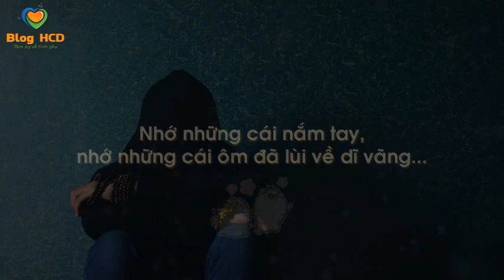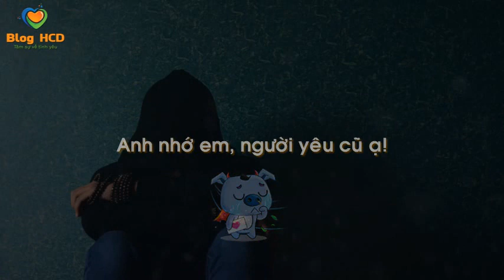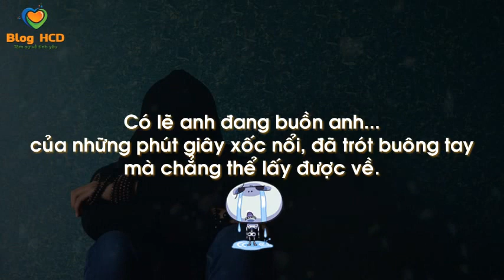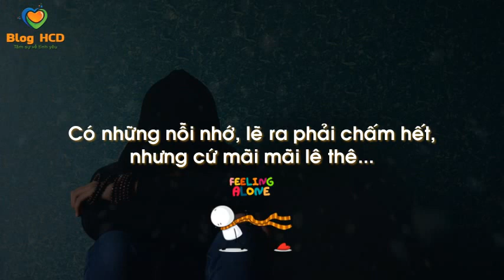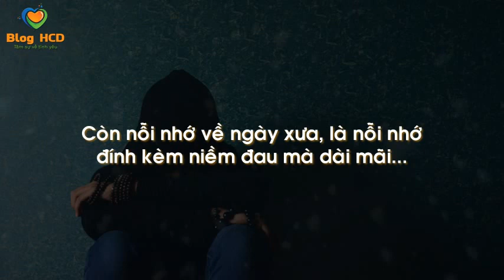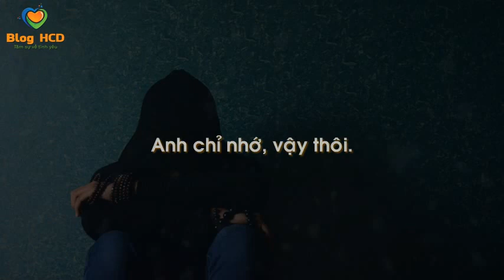Anh nhớ em người yêu cũ! Xem rồi khóc đấy!| Blog HCD ✔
Anh nhớ em, người yêu cũ ạ! Bởi quên nhau là điều chẳng thể, bởi mấy ai dắt nhau qua thương nhớ mà bỏ mặc được nhau… Nên nỗi nhớ em, bản thân anh không thể nào kiểm soát.

👸 Tác giả: Thế Vinh
♫ Bài hát: Canon in D Major
📞 Hoặc gọi trực tiếp: 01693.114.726

❖ Chuyên mục:
- Blog tâm sự tình yêu
- Blog tâm sự chuyện chúng mình
- Blog tâm sự buồn
- Blog tâm sự truyện ngắn
- Blog tâm sự cuộc sống
- Blog tâm sự tình yêu buồn
- Blog tâm sự đêm khuya
- Blog tâm sự yêu đơn phương
- Blog tâm sự hay nhất
- Blog tâm sự facebook
- Blog tâm sự radio